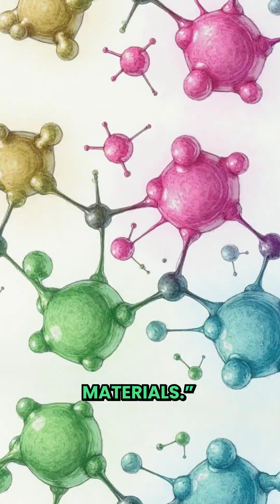🦠 The Bacterium That Eats Plastic (But Not Fast Enough)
Meet Ideonella sakaiensis, discovered in 2016, which breaks down PET plastic with two enzymes into ethylene glycol and terephthalic acid—the original building blocks. It’s slow and currently impractical for cleanup, but scientists are working on amping it up. Could this microbe one day help us beat the plastic crisis?